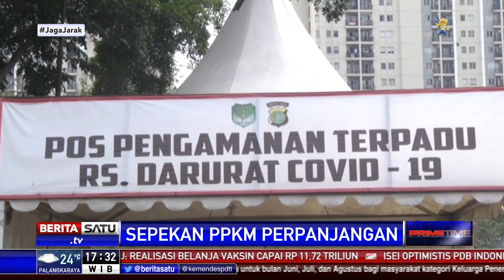Positivity Rate di PPKM Level 4 Belum Capai Target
Dalam upaya menekan laju Covid-19, pemerintah menerapkan kebijakan PPKM darurat hingga menjadi PPKM level 4. Tapi selama penerapan PPKM level 4 kasus baru harian hingga angka positivity rate belum mampu mencapai target yang ditentukan.